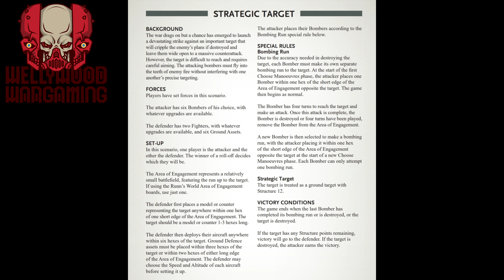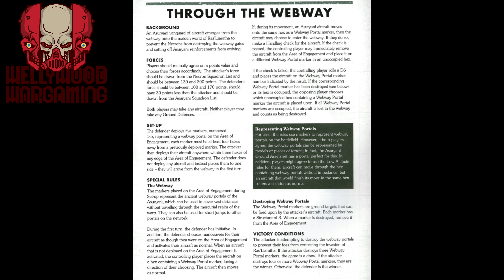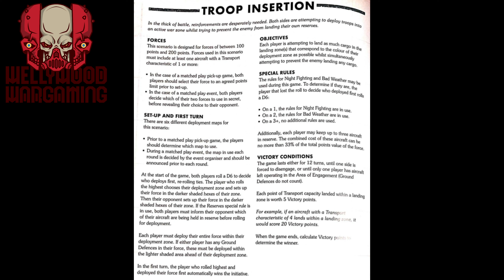Aeronautica Imperialis - Imperial vs Xenos (Mini Campaign)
Me and my boy embark on a four game Aeronautica Imperialis campaign for a bit of weekend fun!

Greetings from Down-Underhive!

Wellywood Wargaming is here to give you a passionate deep-dive into the collossal and exciting world of tabletop wargames and the wider hobby. From games workshop classics like Necromunda mordheim and warcry to agnostic bangers like turnip28 inq28 and planet28 I have you covered.

A regular schedule of YouTube content each week focusing on the details of each of these games, paiting tutorials, book reviews, battle reports and much more.

Help support me to grow and provide more great content by becoming a Patron